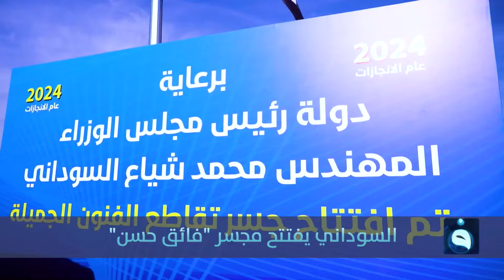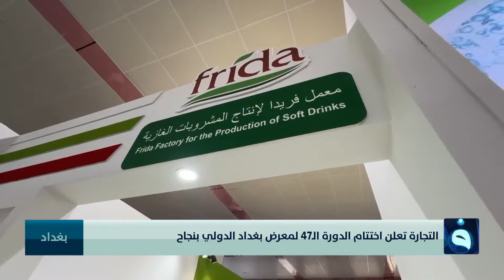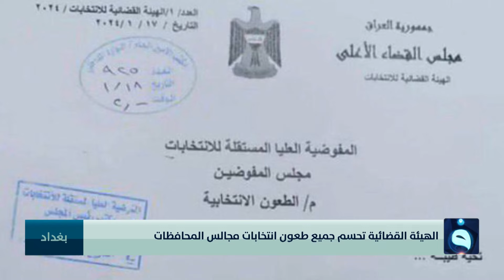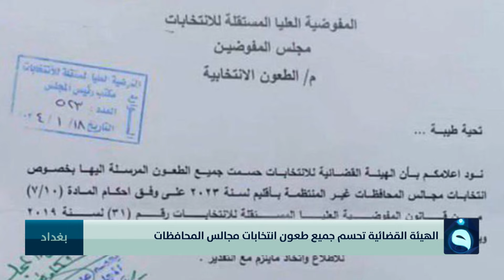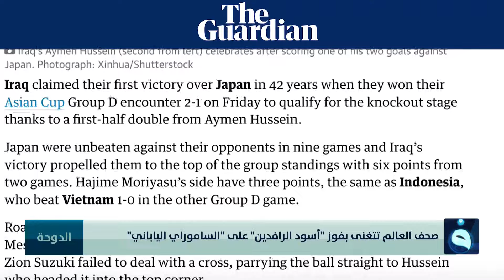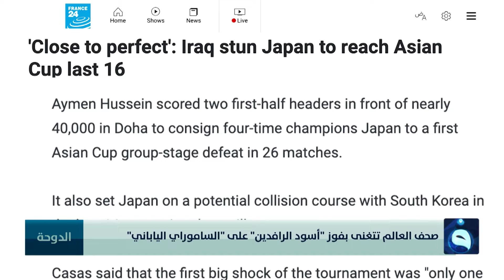نشرة أخبار السادسة مع محمد الكبيسي بتاريخ 20-1-2024